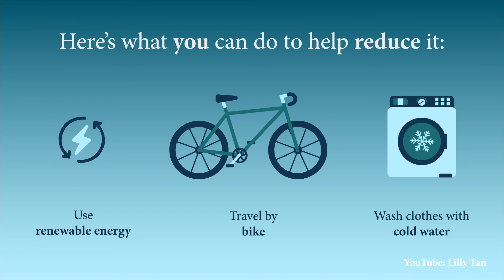Climate Change in the Pacific Northwest - Animated Public Service Announcement (PSA)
DTC 435 - Project # 1
(Made with Adobe Illustrator 2020 and After Effects 2019, 2/24/2020)
Project Description:

Increase in climate change continues to progress as humanity constantly pollutes the atmosphere. In order to bring awareness of climate change, a 30 second Public Service Announcement (PSA) animation was created to illustrate this issue. It specifically discusses climate change in the Pacific Northwest. This animation relies heavily on its illustrations to convey the message of what negative effects are to come if nothing is done about it.

To start off this PSA animation, the audience is presented with different kinds of environments the Pacific Northwest provides for all living things that populates there. Then it later addresses that what it gives can easily be taken away due to climate change. It depicts three examples of environmental disasters climate change can cause. The three include increase in runoff, sea levels rising, and more forest fires. Afterwards, a few solutions are presented for what its viewers can do to make a difference. The animation comes to an end with displaying a link to learn more about taking action in helping to reduce climate change.

Although this PSA specifically highlights climate change in the Pacific Northwest, solutions at the end of the animation are viable towards any region the audience may live in.

Credit List:

Music/Sound Effects
Blue Dot Sessions - Vienna Beat

(Check out for additional projects not posted here!)